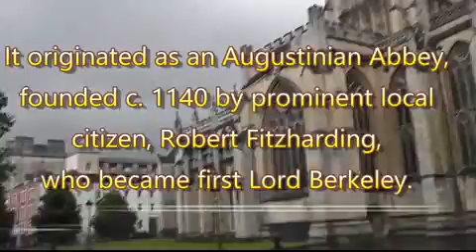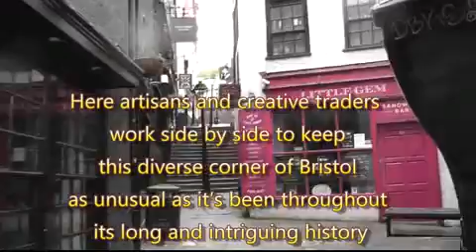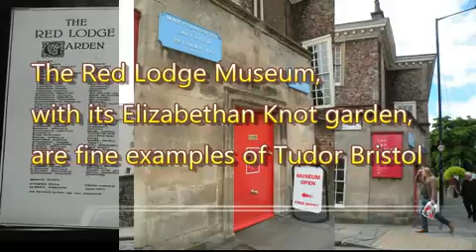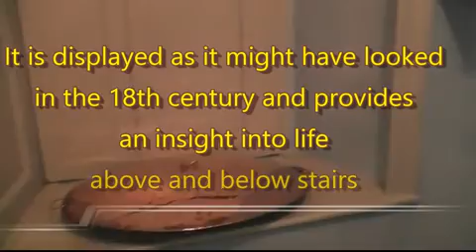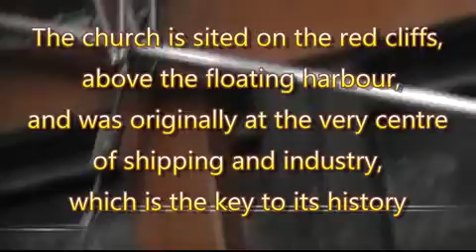City Centre - Downtown